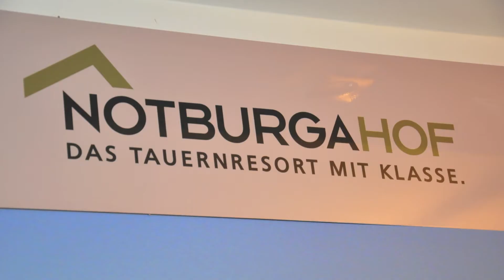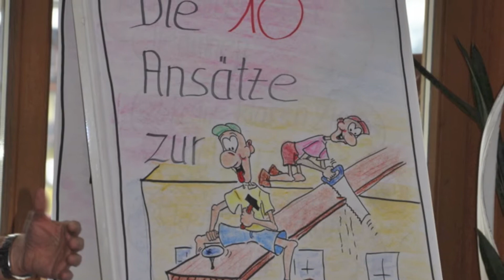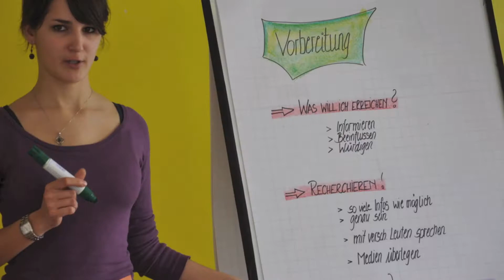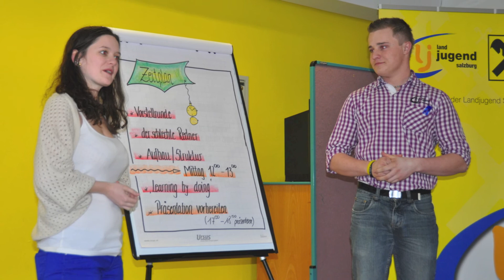E&A 2013 Landjugend Salzburg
Ein- und Aufsteigerseminar der Landjugend Salzburg 2013 in Piesendorf!